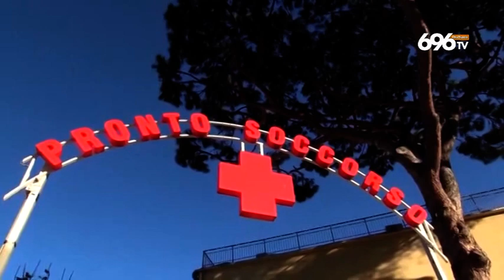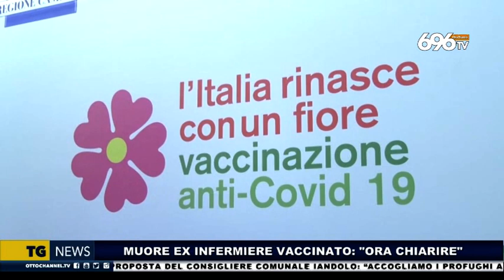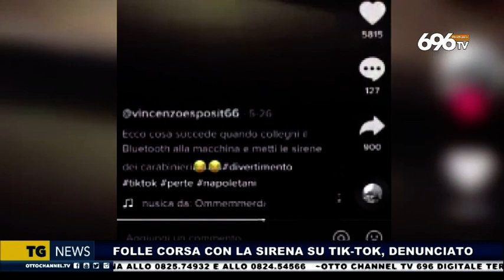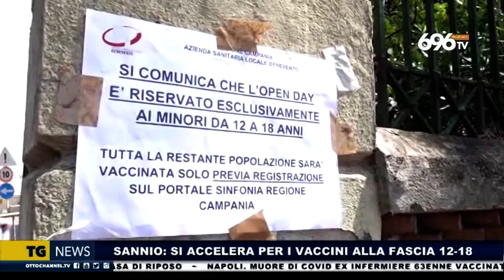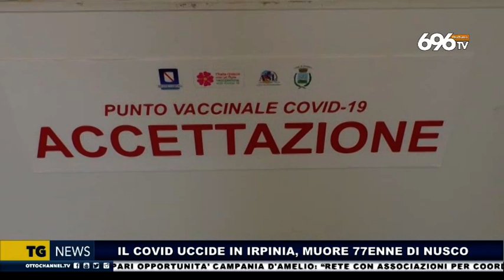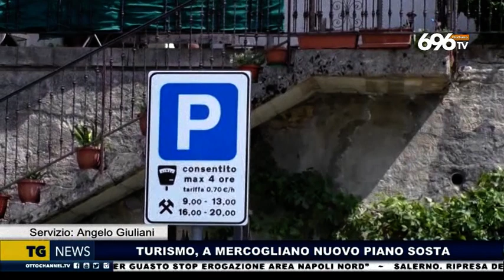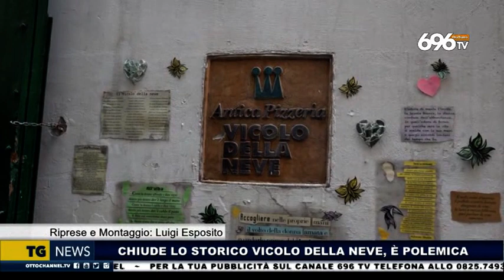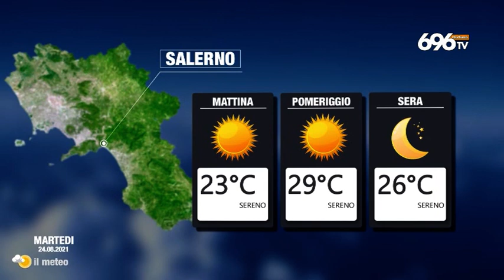tg news lunedi 23 agosto 2021 ore 14,00